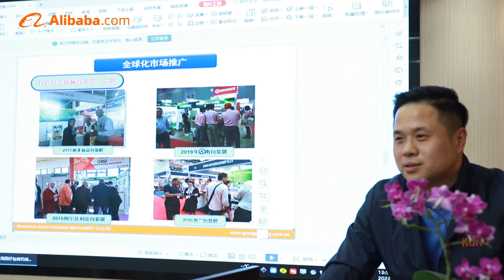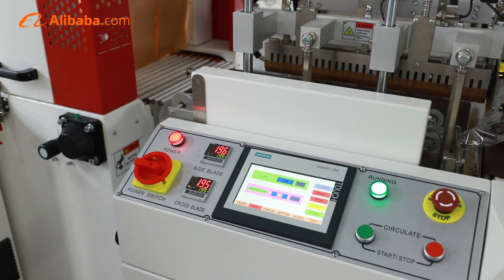Welcome to Shanghai KUKO Packing Machinery Co., Ltd for the shrink wrapping machine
One of my clients wanna know our wanna buy shrink wrapping machine
00:00 overall of KUKO
00:08 office
00:22 workplace
00:37 warehouse